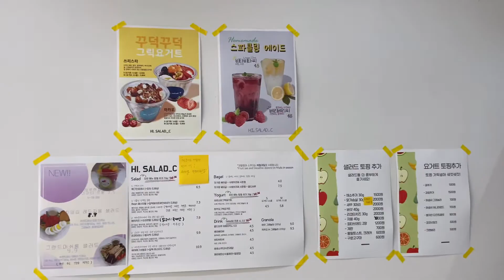mukbang vlog 광주 샐러드씨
샐러드씨
메뉴👉🏻쉬림프샐러드 /요거트볼 /베리씨에이드